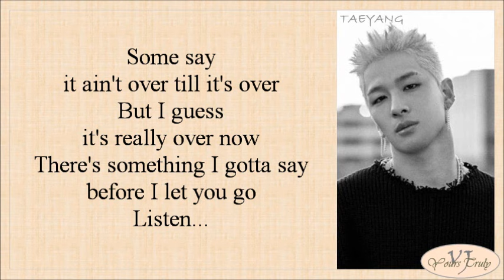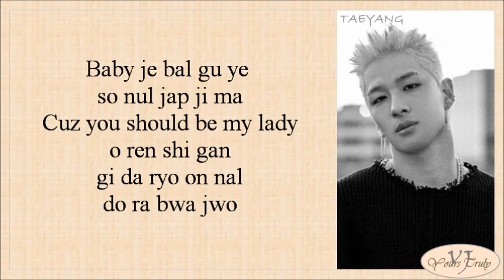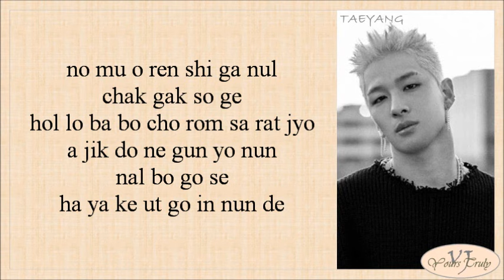Taeyang - Wedding Dress (Easy Lyrics)